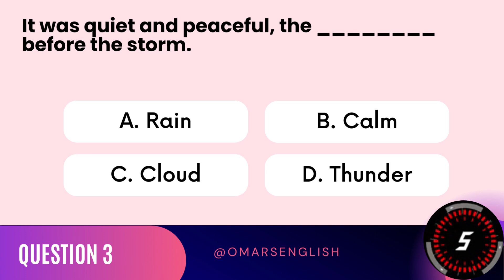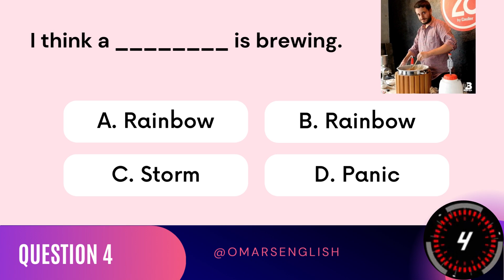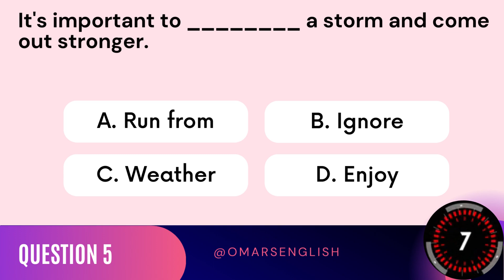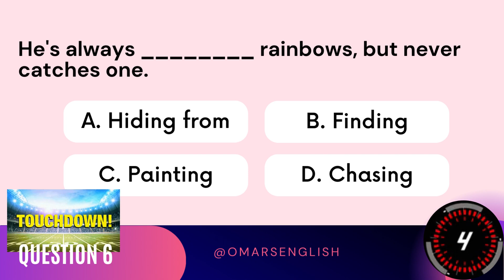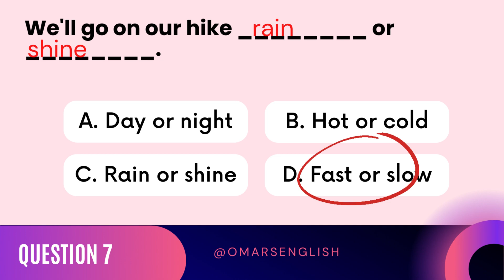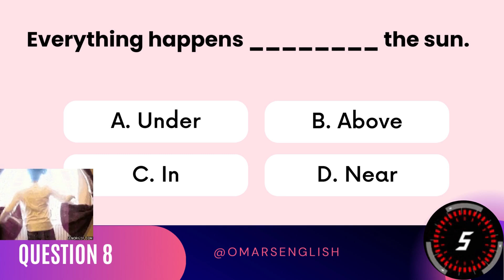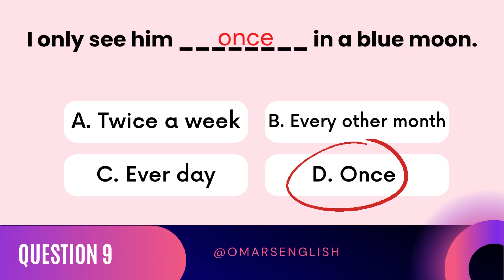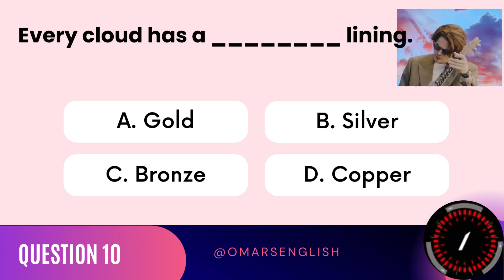You're Definitely Ahead If You Can Score 10/10 On This English Idiom Quiz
Can you get 10/10 on this English idiomatic quiz?

Get my new book on Amazon to improve your English.

This quiz consists of 10 questions that test your knowledge of English idioms and proverbs. Each question presents a popular phrase or saying and provides multiple choice options for the correct meaning.

These idioms and proverbs are commonly used in everyday language and are a great way to improve your vocabulary and communication skills. See how well you can do on this quiz and learn some new idioms and proverbs along the way!